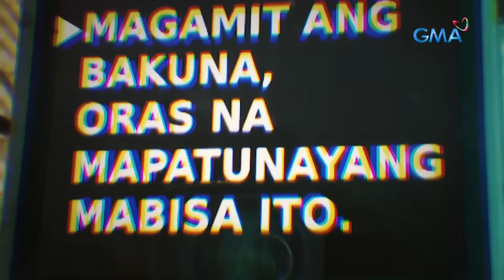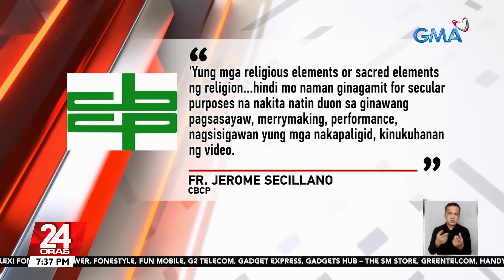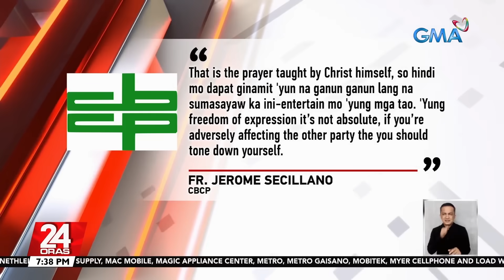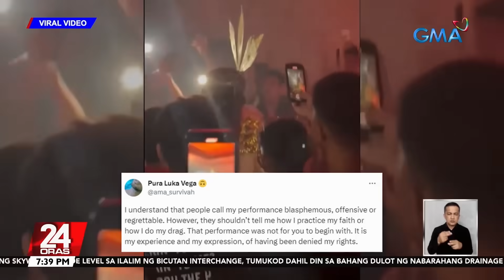24 Oras Express: July 13, 2023 [HD]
Narito ang mga maiinit na balita sa 24 Oras Express ngayong Huwebes, July 13, 2023.

- Rainfall data mula sa Metra Weather
- Baha, naipon dahil sa construction ng flood control project; DPWH-NCR, humingi ng pang-unawa
- 1 sugatan sa salpukan ng bus at kotse sa gitna ng malakas na ulan
- Baha, nagpasikip ng trapiko sa Skyway At-Grade sa Bicutan
- 14,000 kilo ng expired at 'di rehistradong karne, nasabat sa isa pang warehouse sa Bulacan
- LTFRB: walang pinapaboran sa pamamahagi ng ruta; hamon ng DOTr sa Manibela: maglabas ng ebidensya
- Ilang motorista sa Lemery, Batangas, stranded dahil sa baha
- PAGASA: Patuloy na lumalapit ang LPA sa Luzon kasabay ng pag-iral ng habagat
- Mga kontrata para sa tatlong phase ng proyekto, nilagdaan ng pangulo
- CBCP sa viral performance ng drag queen sa remix version ng "Ama Namin": ito ay mockery ng religion
- Barbie Forteza, aminadong mas close na sila ngayon ng ka-tambalang si David Licauco
- Internet sensation Kween Yasmin, iflinex ang kaniyang vocals at rapping skills sa Unang Hirit
- Bea Alonzo, umaming nagka-"misunderstanding" sila nila ni Alden Richards pero nagkaayos na

24 Oras is GMA Network's flagship newscast, anchored by GMA News pillars Mike Enriquez, Mel Tiangco, and Vicky Morales, featuring top news stories from the Philippines and the hottest showbiz news on Chika Minute hosted by Iya Villania. for more.